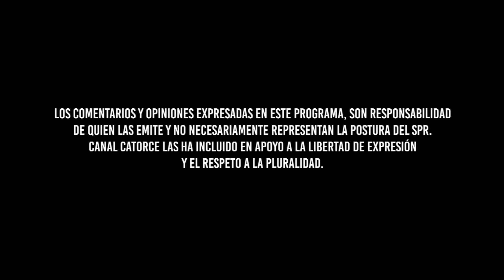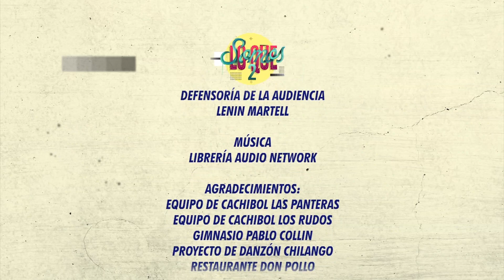Lo que somos T2 | Somos experiencia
La tercera edad jamás será un impedimento para llevar a cabo nuestras pasiones, es por ello que un equipo de cachibol, una comunidad de danzoneros y otra de motociclistas, nos demuestran la vitalidad que inunda esta etapa de la vida.